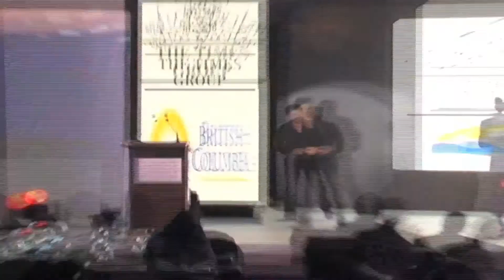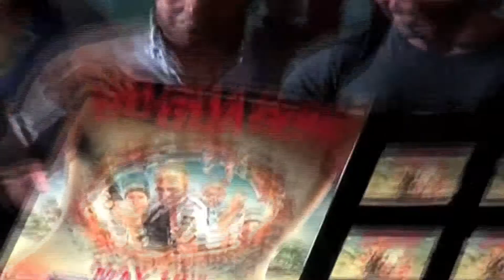Khans Ruled The Bollywood Week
Check out how these Khans made the headlines this week.